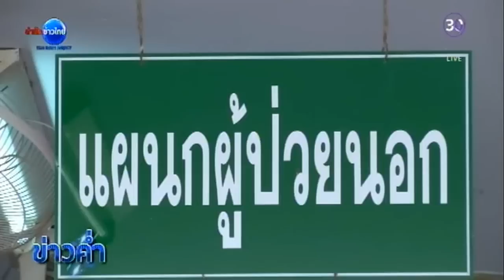บรรยากาศ รพ.เจาะไอร้อง หลังเหตุยิงต่อสู้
เหตุการณ์ความไม่สงบในจังหวัดชายแดนภาคใต้ยังคงเกิดขึ้นอย่างต่อเนื่องตั้งแต่เมื่อเย็นวานนี้ โดยเฉพาะเหตุการณ์ที่คนร้ายบุก รพ.เจาะไอร้องเป็นจุดยิงถล่มฐานทหารพราน ถูกหลายฝ่ายมองว่าเป็นสิ่งที่ไม่ควรกระทำเป็นอย่างยิ่ง